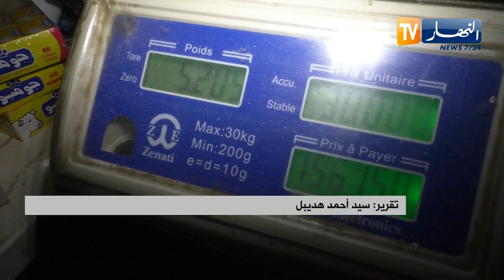تربية: لوحة إلكترونية لجميع التلاميذ وتقليص حجم المحفظة جديد الوزارة